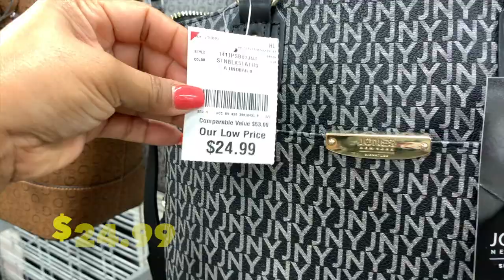Vamos A Burlington/ Que Bolsas Encontramos👜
free to use this song in any of your videos, but you must include the following in your video description (Copy & Paste)